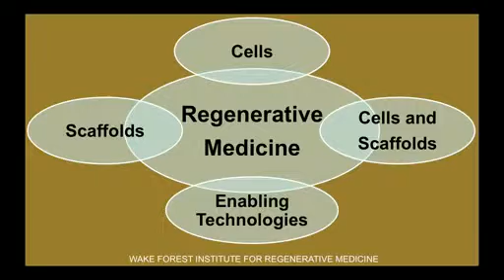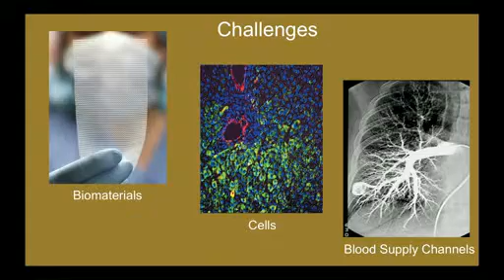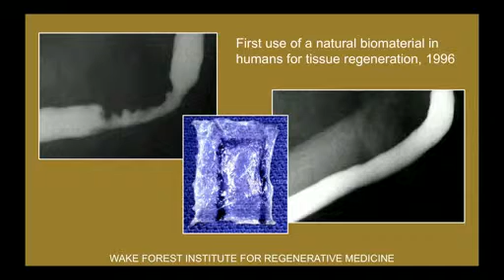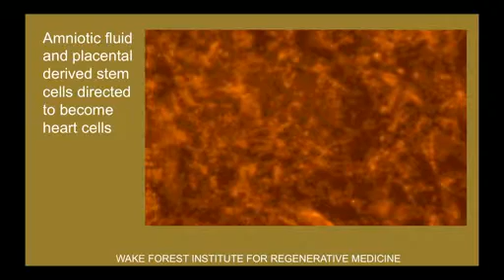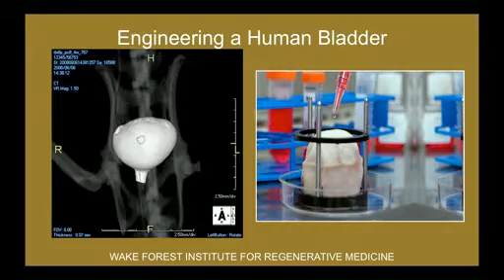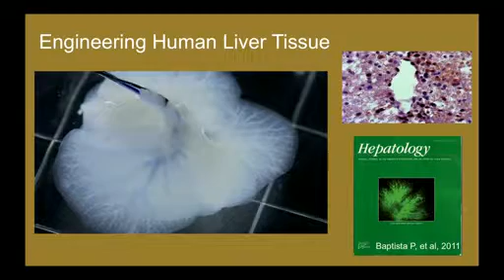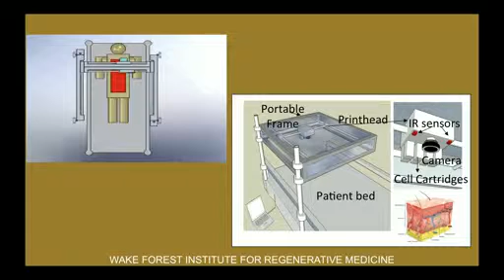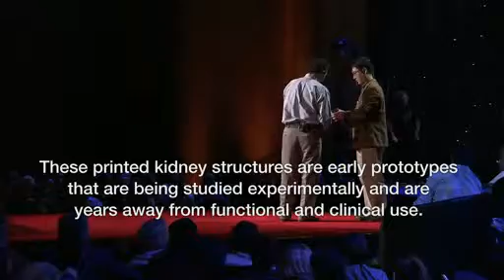Trapianti di organi: stampare organi con cellule staminali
Esperimento che potrebbe risolvere un domani il problema della donazione di organi: una stampante 3D che fa uso di cellule viventi per fabbricare un rene trapiantabile. Con una tecnologia simile, a un giovane paziente del Dott. Atala è stata impiantata 10 anni fa una vescica realizzata in laboratorio.